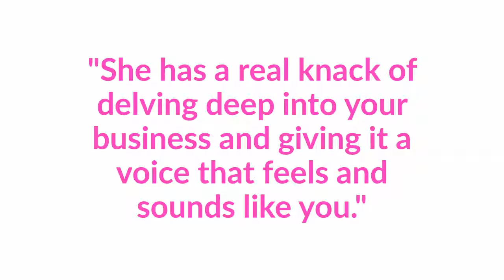Mel Cormack-Hicks copywriting testimonial video: Sarah Townsend Editorial Limited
Website copywriting testimonial for UK-based copywriter, Sarah Townsend Editorial Limited, from fine artist, Mel Cormack-Hicks.